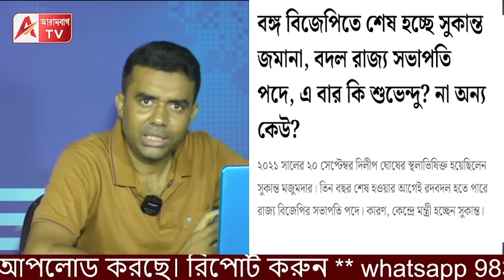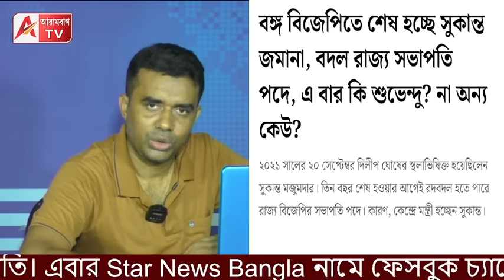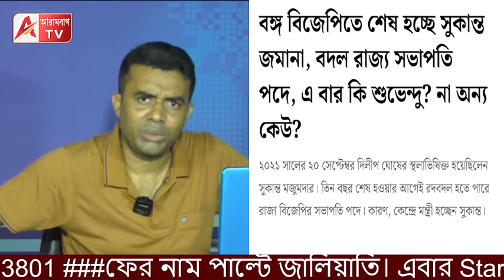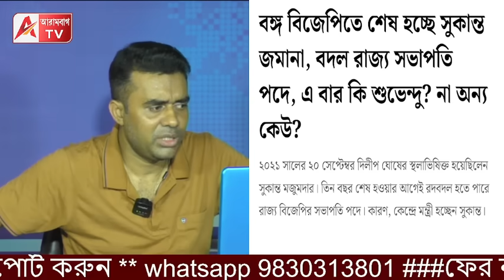BJP-র নতুন রাজ্য সভাপতি কে? জোর জল্পনা। তবে ওই কথাগুলি বন্ধ হবে কি? দেখুন